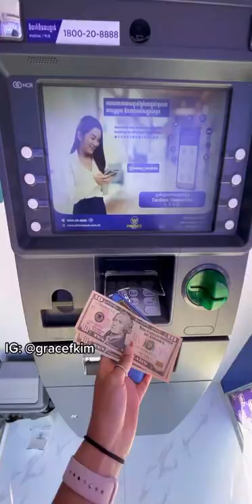Cambodia Travel Tips: 3 Things You Should Know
Save this when planning your trip!